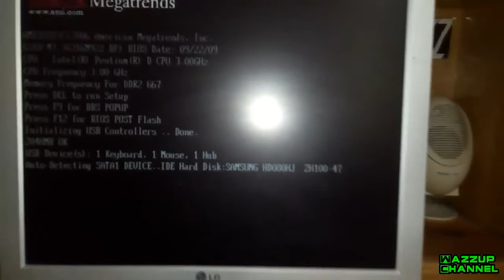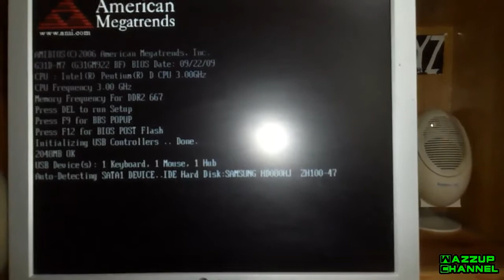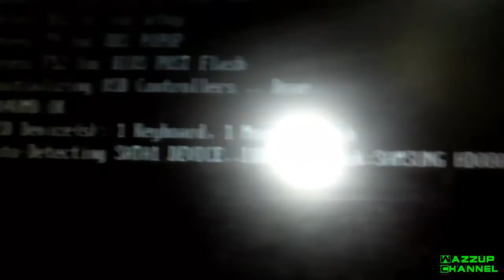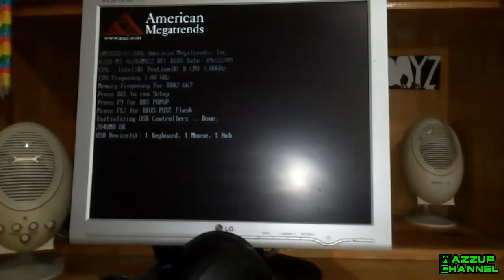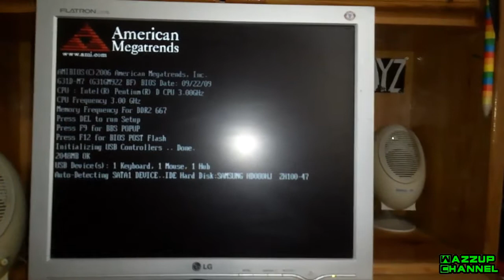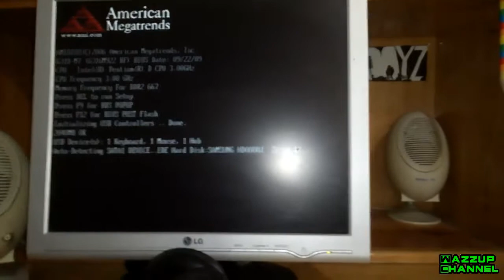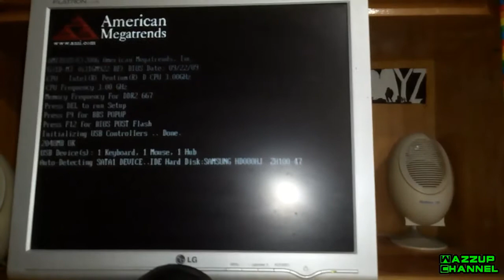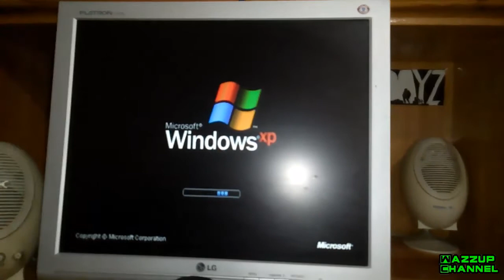"How I Start My PC!!!"